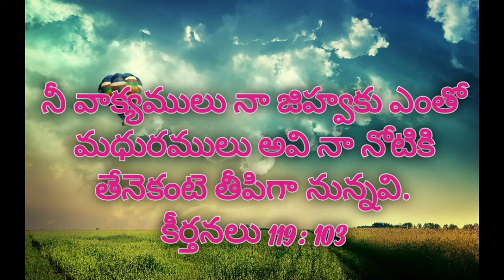ఈరోజు జీవముగల దేవుని వాగ్దానము 03/10/2021